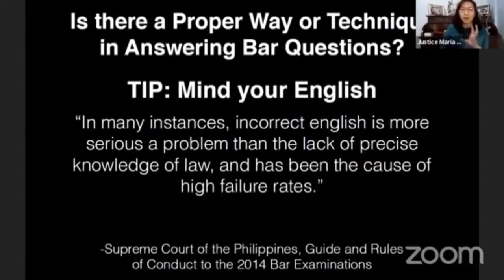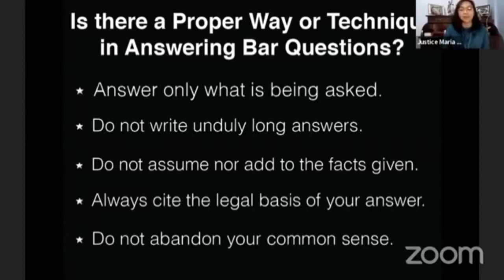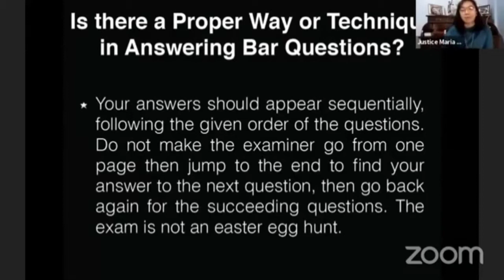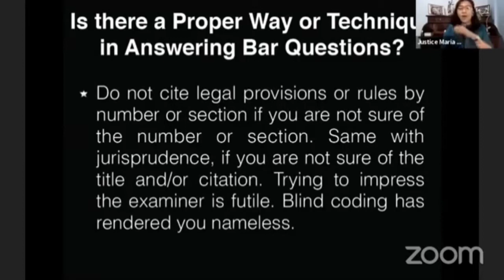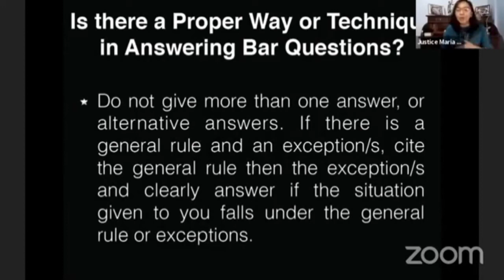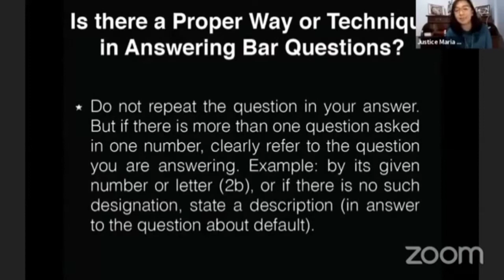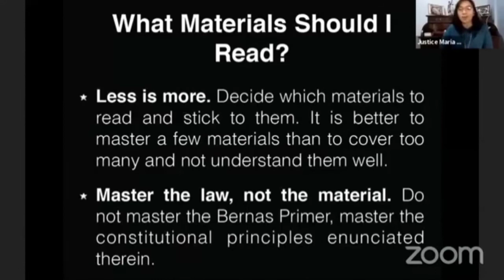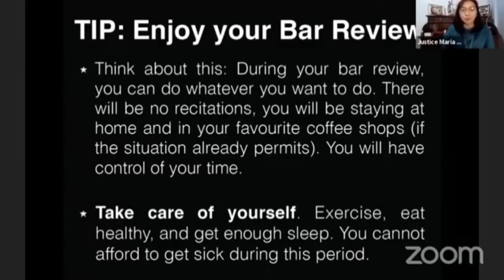Is there a Proper Way or Technique in Answering Bar Questions?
Link to the Full Video (Dealing with the Novelties of the 2021 Bar Exam)

Have you more questions regarding my law school experience or have any recommendations for my next videos.
2. Law Books Price List

Message me if you wish this content to be taken down from this channel.